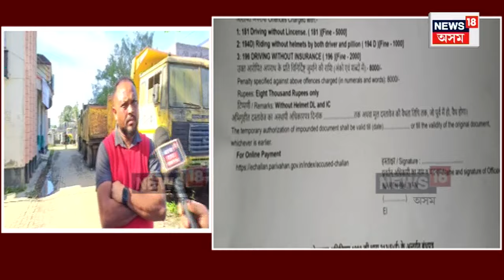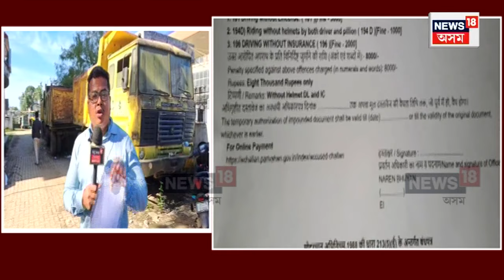Sivasagar News : ডকাইতৰ ৰূপত অৱৰ্তীণ হৈছে শিৱসাগৰৰ এনফৰ্চমেন্ট বিভাগ। N18V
Sivasagar News | ডকাইতৰ ৰূপত অৱৰ্তীণ হৈছে শিৱসাগৰৰ এনফৰ্চমেন্ট বিভাগ। এনফৰ্চমেন্ট বিভাগৰ এটা দলে একাংশ যান বাহন চালকক নীতি বহিভূত জৰিমণা বিহাৰ তথ্য পোহৰলৈ আহিছে।

ড্ৰাইভিং লাইচেন্স থকা চালককো ড্ৰাইভিং লাইচেন্স নথকা বুলি ভুৱা অভিযোগেৰে জৰিমণাৰ চালান প্ৰস্তুত কৰাকলৈ তীব্ৰ প্ৰতিক্ৰিয়া সৃষ্টি হৈছে শিৱসাগৰত । চালকে দুচকীয়া বাহন চলাই গৈ থাকোঁতে তালাচী নকৰাকৈ পিছফালৰ পৰা ফটো তুলি ড্ৰাইভিং লাইচেন্স নথকা বুলি ভুৱা ৰিপ'ৰ্ট লিখি ৫০০০ টকাকৈ জৰিমণা বিহাৰ তথ্য পোহৰলৈ অহাৰ পিছতে সৃষ্টি হৈছে তীব্ৰ প্ৰতিক্ৰিয়া।

আনকি এনে তথ্য প্ৰমাণ পোহৰলৈ অহাৰ পিছত দুই এক চালকক প্ৰথমে জৰিমণা বিহিলৈ চালান প্ৰস্তুত কৰি পিছত ভুল স্বীকাৰ কৰাৰো পৰিলক্ষিত হৈছে।
ৰাজহ সংগ্ৰহৰ পৰিমাণ বৃদ্ধি কৰিবলৈকে এনেদৰে নীতি নিয়ম উলংঘা কৰি  জৰিমণা বিহাৰ প্ৰন্থা ত্যাগ কৰাৰ দাবী জনাইছে দল সংগঠনে ।